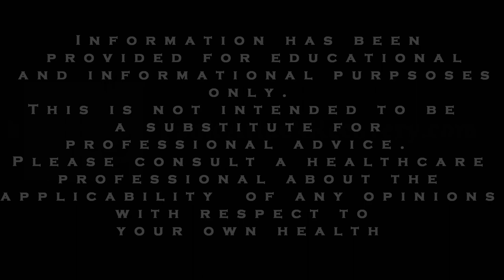ADHD and Anxiety Tips: Feel the Discomfort and Do It Anyway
We provide ADHD & Anxiety tips based on the idea that sometimes we don’t accomplish our goals in life because of the discomfort that arises when we work on them.